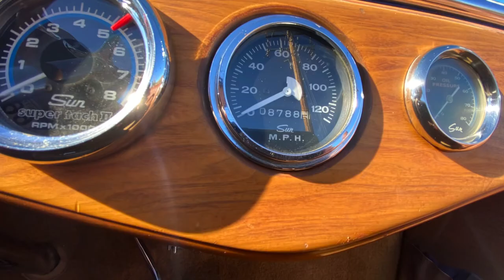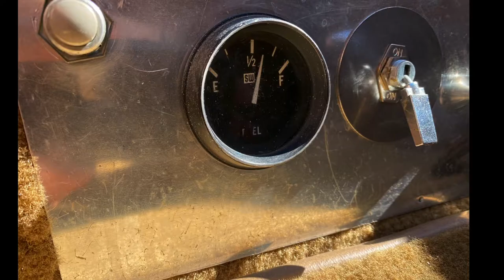1924 Ford Model T Custom Blown ￼Hot Rod SOLD #￼TBlown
1924 Ford Street Rod SOLD
350 4 Bolt Main SBC with 671 supercharger blower into dual Holley 600 CFM carburetors, Electronic MSD ignition 2 Speed power glide transmission into 8 inch Ford rear Posi traction axle cranking out 500HP.
Engine is a brand new crate engine from Scoggin Dickey in Lubbock Texas with less than 400 miles driven since installed (4/2021 Receipts included) Blower was also taken apart and serviced at same time new block was installed.
2 speed power Glide has a 1st Gear lock out switch that allows you to punch it without going in to 2nd gear at lower launch speeds. Transmission was also serviced 400 miles ago.
Chrome custom hooker headers into side pipes.
Front suspension to Boxed front tube shock all chromed. Oil pan chromed aluminum fin transmission pan chrome aluminum steering box is polished. Rear end chromed with vacuum plates cold springs chrome rear traction bar chrome.  Fiberglass body, chrome framed windshield, Dietz chrome headlights.
The car was originally built in 1969 and named “T Blown”
The “T Blown” License plates are personalized and go with the car in California.
The previous owner for 37 years sold it in 2017.
June 2017 it’s since has got a brand new engine block, not a rebuilt engine.
1971 California first started issuing the blue and gold plates so new interior was completed replaced in 2017 with brand-new vinyl and carpet so it’s like brand-new.

Painted in 1969 the original blue with gold pinstripes. Paint is nice overall with chips, scratches, imperfections and touch ups.
Dash gauges are original Sun Gauges (all working) back from the 70s. Steering wheel is an original looking of the period correct style. It was handcrafted brand-new and then the dash itself is a actual woodgrain – from the old old days.
Polished aluminum center line wheels with newer Rear tires fat period correct looking rubber that will burnout and get tall if you choose to do so. Newer front Coker Tires. I
Other cool features include Coil over rear shocks, Corvette gas flip lid. Electric cooling fan, Lots of chrome including chrome radiator. Manual Front disc brakes , Rear Drum brakes, transmission cooler, undercarriage Mounted loud ass horns. Rear mounted fuel tank and new battery.

This custom built 70s period looking Roadster has the power not just the looks. The sound of the exhaust is not too loud but loud enough. This Blown T will get off the line super quick with incredible pedal response. It also stops fairly quickly with the front disc brakes.

Everything on this 1924 Ford had been gone thru and kept serviced and drivable right up till today. This Hot Rod is driven weekly and ready for cruising and shows.
The car has NO TOP, does not come with a top of any kind, however there are mounts for a top. Clear California tile and current California DMV registration.

California Classic Car is NOT a dealership, we represent only vehicles we have personally inspected and evaluated.
You Tube video and pictures you see in this listing are the actual condition of the vehicle. There is NO WARRANTY expressed or implied on any vehicles.
We have access to exclusive Southern California Classic car collections.  No Tax, No Fees, No Hassles. We do not finance or accept personal checks. California Classic Car in Murrieta California has 5 Star Google Ratings from buyers and sellers alike. Please take a minute to check out our 18 year 100% ebay feedback rating.

Transport Assistance can be coordinated to all lower 48 States at approx .60 cents per mile open Carrier from zip code 92595.
Enclosed transport assistance is also available at approx $1.15 cents per mile.
California transport may be slightly higher based on fuel and other state regulations and fees.
Buyer will be directly responsible for Shipping contract between the transport company and buyer. Buyer will also be solely responsible for making payment directly to transport company outside of the actual eBay vehicle purchase agreement. California Classic Car is will ensure vehicles are loaded onto transport truck at time of pickup.